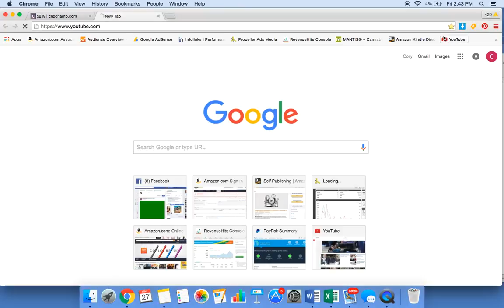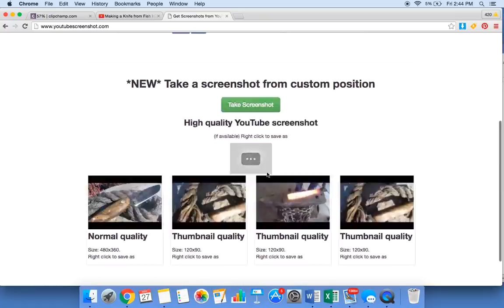How To Screenshot A Youtube Video To Make Custom Thumbnails 2016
Learn how to take a screenshot from any youtube video to create custom picture thumbnails for free. 2016 how to snapshot a youtube video.